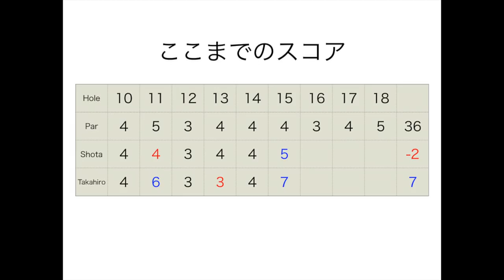ウォーターショット！Takahiro(アメリカのマッチョ大学生)とゴルフ@太平洋クラブ成田コースPart5 H13-15